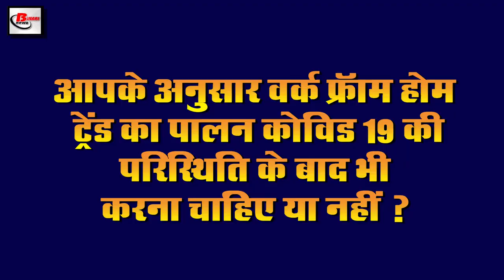Today Evening 26th July news of PM Narendra Modi,Covid19,Rahul Gandhi, Ayodhya,UPSC,Kargil day.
Evening breaking news of 26th July 2020.Get information on  Central government,PM Narendra Modi,Covid19 vaccine, ,Rahul Gandhi,Telangana,Sushant Singh Rajput, Ayodhya,UPSC,Kargil day.
1. Prime Minister Narendra Modi addressed the nation with MannKiBaat
2. Union Minister of State for Finance and Corporate Affairs AnuragSinghThakur told India mobile
Manufacturing hub
3. Preparations to celebrate the Bhoomi Pujan of the temple like Diwali on the return of Lord Rama to Ayodhya.
4. Open Correction Window for JEE Mains and UPSCExam2020
5. On the occasion of Kargiday , RajnathSingh released his statement
6. Congress will descend outside the entire Raj Bhavan of India
7. Railways stop
8. IITKharagpur made portable device
9. RahulGandhi appealed to his countrymen under Speak Up for Democracy campaign
10. Flood in Assam and Bihar showing its form
11. Supreme Court launches new app for iPhone iPad
12. UddhavThackeray gave strict advice to all parties in a strict tone
13. Former Sri Lankan captain Kumar Sangakkara supported
14. A girl talent won AmitabhBachchan heart
15. Live Streaming sector doubles in covid-19 round
So let's move on to today's question and today's question is as follows, according to you whether you should follow the work from home trend even after the situation of covid 19.